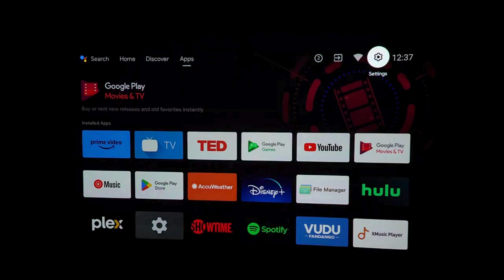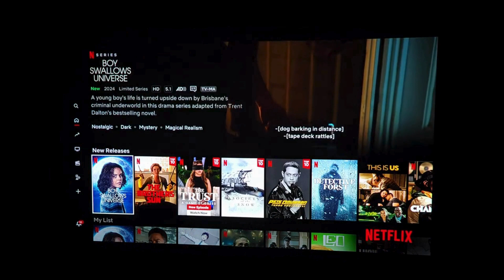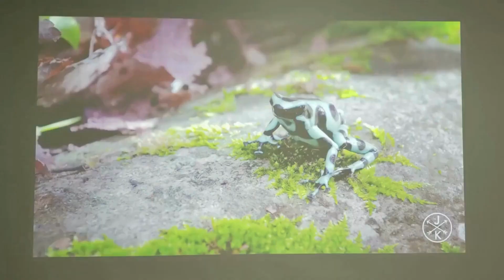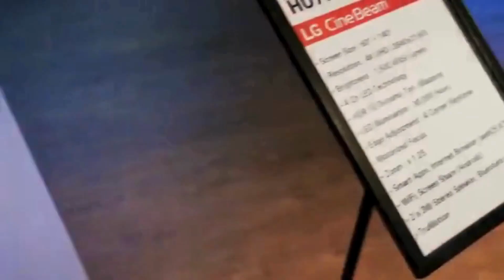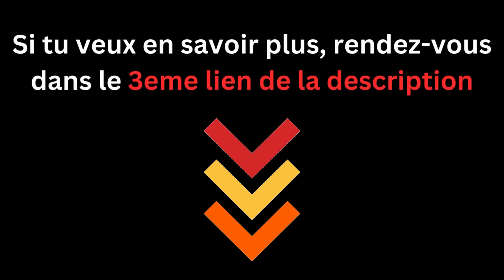Les 5 (vrais) Meilleurs Vidéoprojecteurs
➡️ Xgimi MoGo 2 Pro
➡️ Xiaomi Mi Smart Projector 2 Pro
➡️ LG HU70LS
➡️ BenQ TK700sTi
➡️ Hisense PX1-PRO

Un vidéoprojecteur offre de nombreux avantages par rapport à une télévision, notamment en économisant de l'espace dans le salon. Il est idéal pour ceux qui ne veulent pas d'un téléviseur installé en permanence face au canapé, avec le meuble TV qui l'accompagne. C'est pourquoi nous avons sélectionné les meilleurs vidéoprojecteurs disponibles actuellement, en fonction des différents usages.

00:00 - Introduction pas chiante
00:18 - Le meilleur premier prix
1:40 - Le meilleur rapport qualité/prix
3:11 - Le vidéoprojecteur compatible 4K au meilleur prix
4:38 - Le vidéoprojecteur adapté au gaming
5:53 - Le vidéoprojecteur haut de gamme à moins de 2000 euros